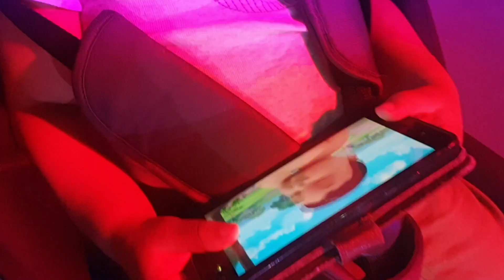Inside HDMI Team Episode BBF part 1 (Vlog)